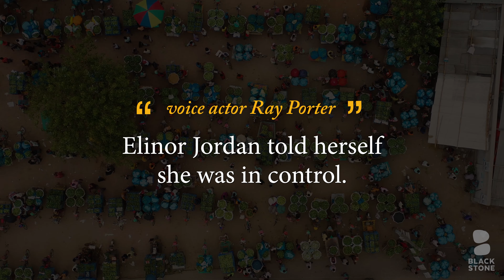Have You Listened to RAY PORTER?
Ray Porter has garnered two Audie nominations as well as several Earphones Awards and enthusiastic reviews for his sparkling narration of audiobooks. A fifteen-year veteran of the Oregon Shakespeare Festival, he has also appeared in numerous films and television shows.

Brian Andrews is a US Navy veteran, Park Leadership Fellow, and former submarine officer with a psychology degree from Vanderbilt and a masters in business from Cornell University. Brian also is a principal contributor at Career Authors, a site dedicated to advancing the careers of aspiring and published writers.

Jeffrey Wilson has worked as an actor, firefighter, paramedic, jet pilot, and diving instructor, as well as a vascular and trauma surgeon. He served in the US Navy for fourteen years and made multiple deployments as a combat surgeon with an East Coast–based SEAL Team. He and his wife, Wendy, live in Southwest Florida with their four children.